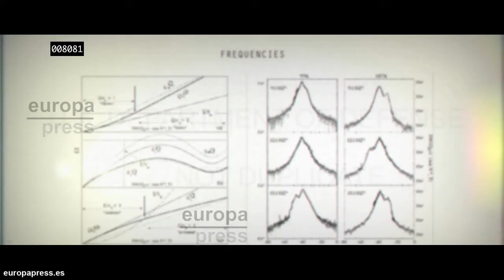The Bureau: XCOM Declassified - La verdad oculta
Ambientado en el año 1962 durante el apogeo de la Guerra Fría, The Bureau cuenta el origen del primer encuentro de la organización clandestina XCOM con un misterioso y devastador enemigo.

En el papel del agente especial William Carter, los jugadores serán responsables de tomar las decisiones oportunas para derribar al enemigo liderando un equipo de agentes secretos en una guerra de alto riesgo por la supervivencia de la humanidad. La capacidad de The Bureau para encubrir la existencia del enemigo con el fin de evitar el pánico en todo el mundo será primordial para repeler la amenaza exterior.